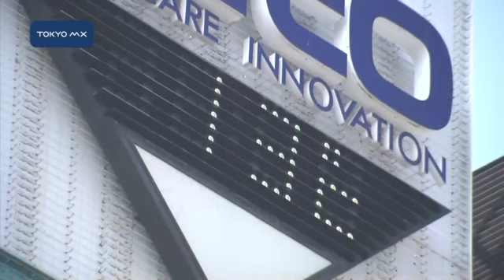桜のライトアップ準備も 気温上昇で春めく街では…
気温が上昇し、街も徐々に春めいてきました。文京区の六義園では19日から始まる桜のライトアップに向けた準備が着々と進められています。きょうの都内の様子を取材しました。